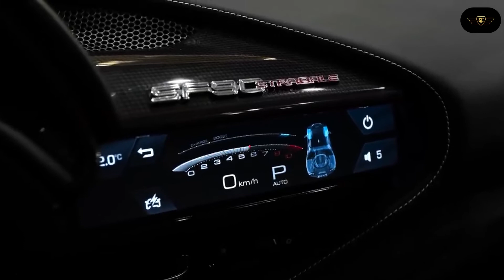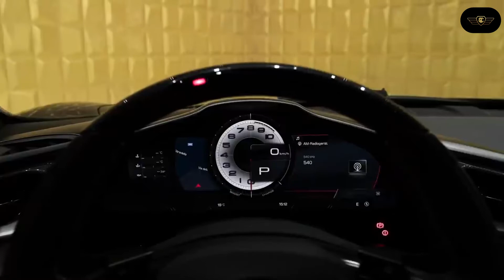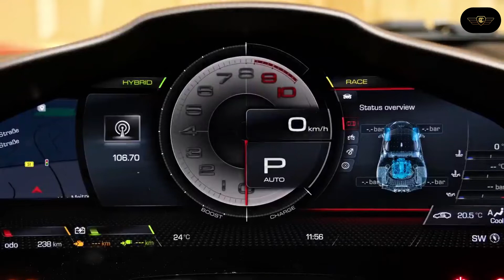2022 Ferrari SF90 Stradale by NOVITEC Interior Exterior